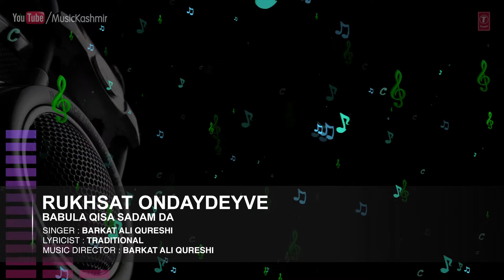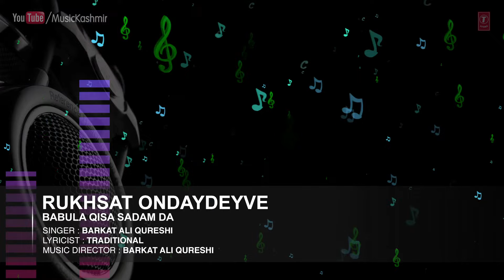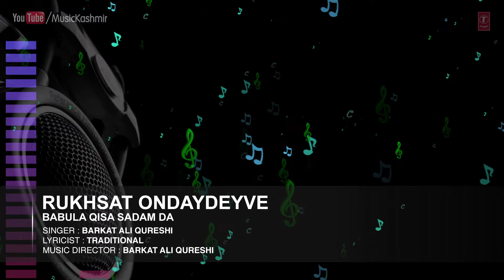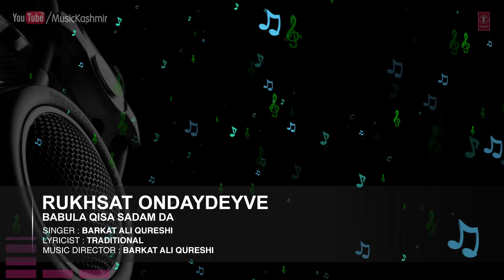Official : Rukhsat Ondaydeyve Full (HD) Song | T-Series Kashmiri Music | Barkat Ali Qureshi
Song : RUKHSAT ONDAYDEYVE
Singers : BARKAT ALI QURESHI
Album : BABULA QISA SADAM DA
Music Director : BARKAT ALI QURESHI
Lyricist : TRADITIONAL
Record Label : MTI Films